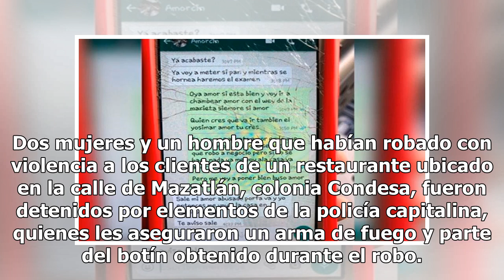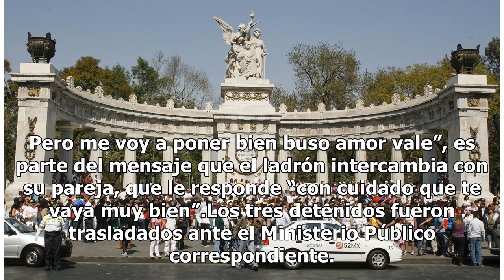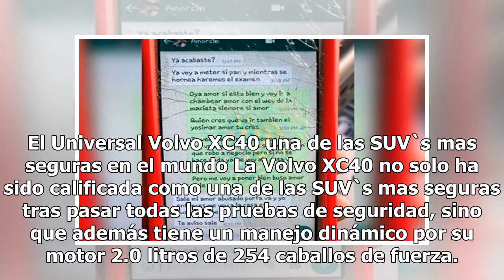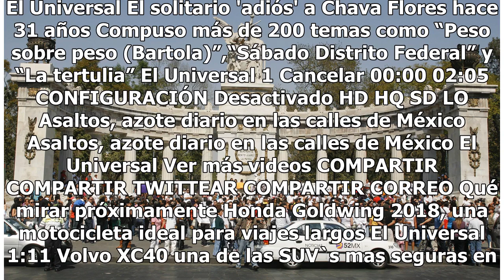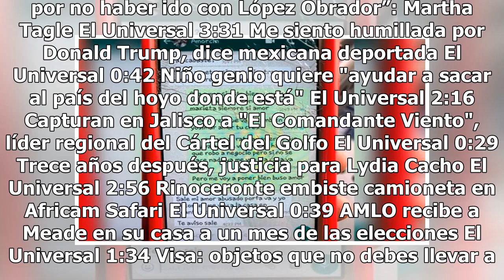Detenido por asalto a restaurante le avisó a su “amorcin” que iba a robar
Dos mujeres y un hombre que habían robado con violencia a los clientes de un restaurante ubicado en la calle de Mazatlán, colonia Condesa, fueron detenidos por elementos de la policía capitalina, quienes les aseguraron un arma de fuego y parte del botín obtenido durante el robo. De acuerdo con la Se...